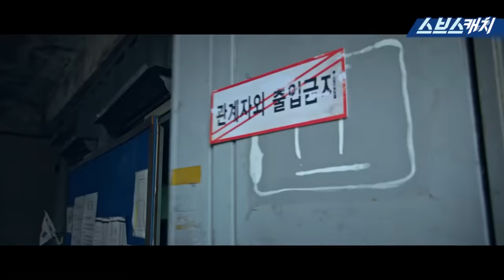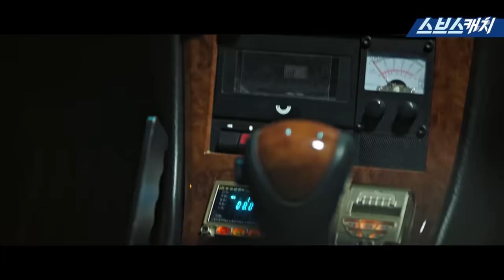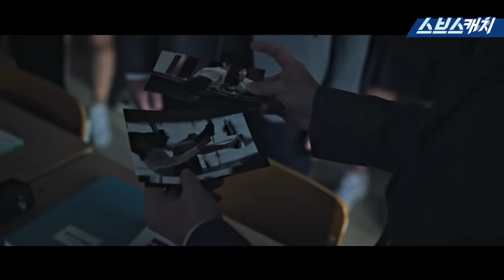[요약] 맵단짠 다 되는 세젤멋으로 모범택시 하드캐리 하는 표예진💗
[요약] 맵단짠 다 되는 세젤멋으로
모범택시 하드캐리 하는 표예진💗